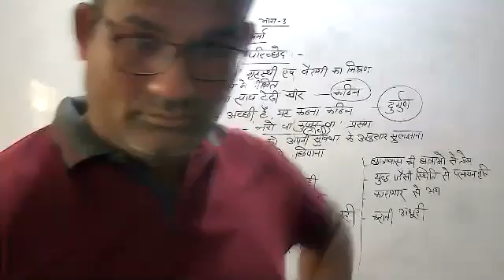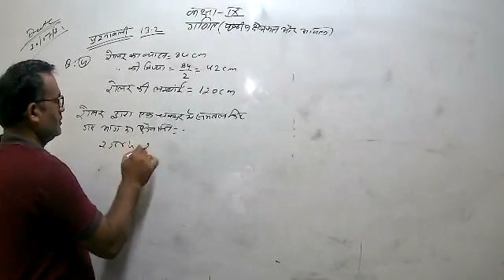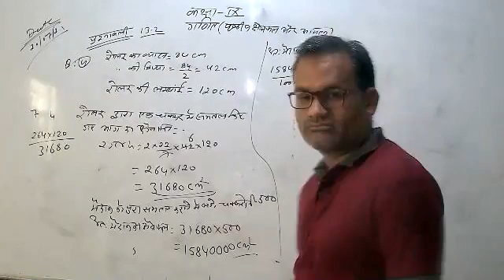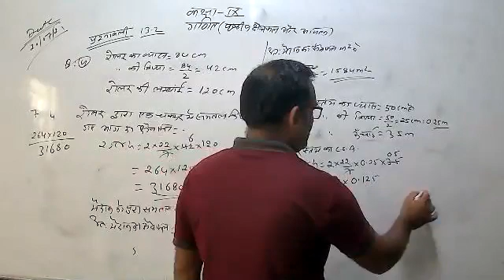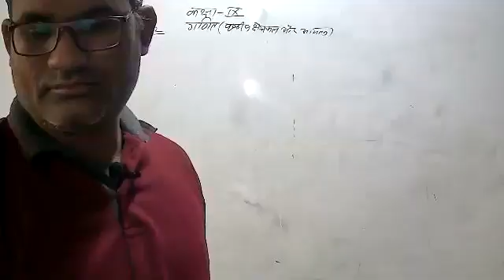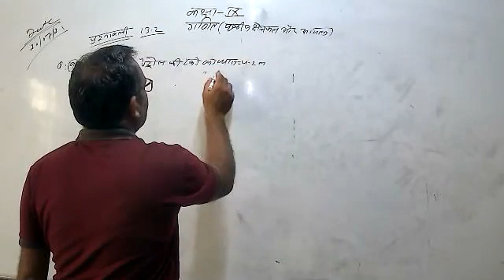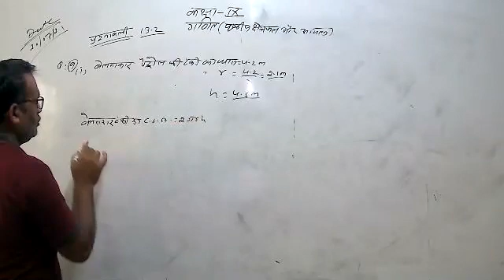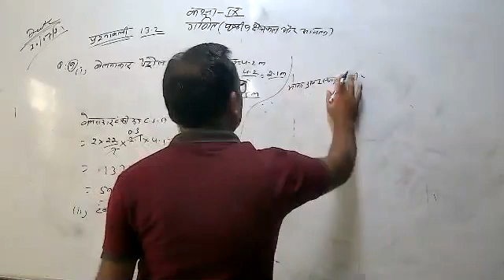LIVE CLASS-9th MATH EX.-13.2#पृष्ठीय क्षेत्रफल और आयतन (20.07.21)